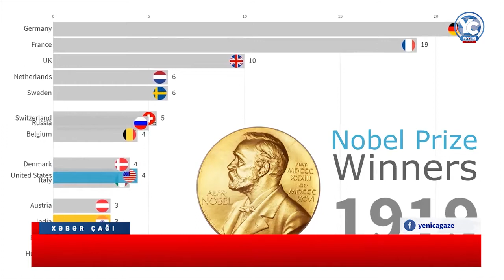“NOBEL”İN MƏBLƏĞİ ARTIRILIR